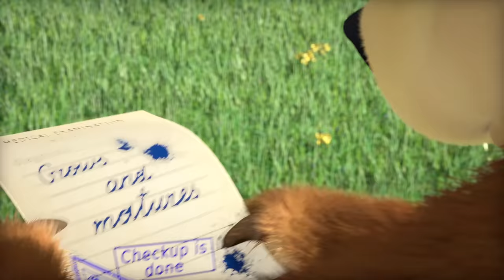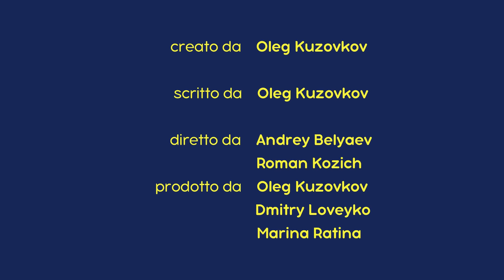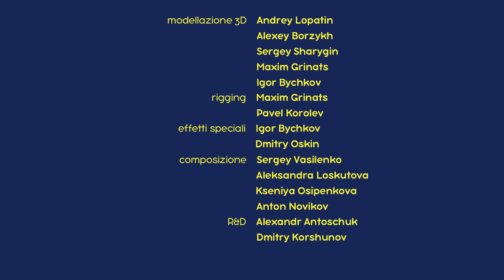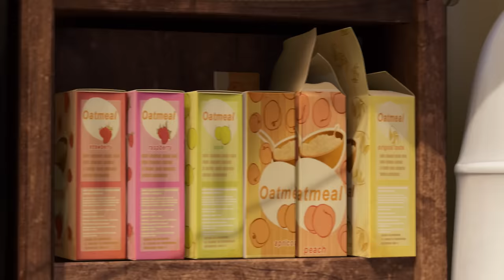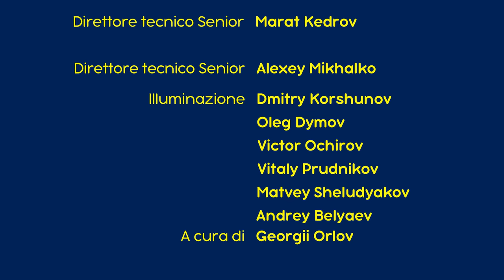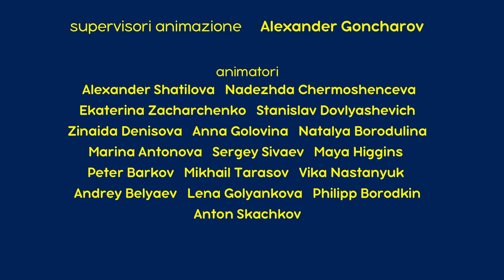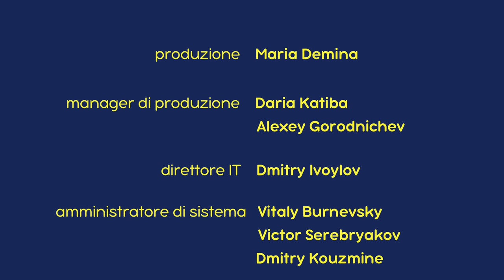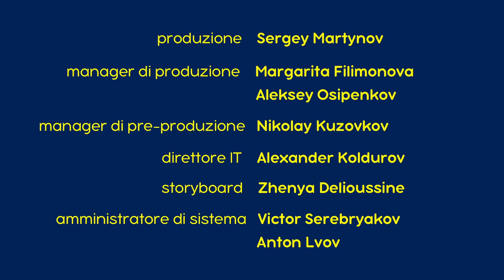Masha e Orso 💥 Nuovo episodio! 👱‍♀️🐻 Collezione di episodi 📺🎫 Cartoni animati per bambini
📺 Ci Vediamo Presto 🐻👱‍♀️ (Episodio 52)
📺 La Febbre Del Ballo 💃(Episodio 46)
📺 La Foto Perfetta 📷(Episodio 34)
📺 Il Capello Magico 🎩 (Episodio 41)
📺 Ricetta Per Un Disastro 😜 (Episodio 17)
📺 Non E' Facile Essere Piccoli 👶 (Episodio 35)
📺 Vola, vola! 🏒🐰 (Episodio 31)
📺 Un Amico a Strisce 🐯 (Episodio 20)
📺 Nascondino 🙈 (Episodio 13)
📺 Che Cosa Farò da Grande 🤣 (Episodio 78)